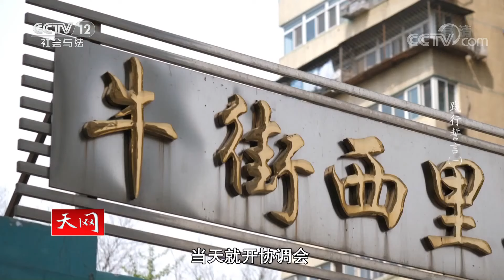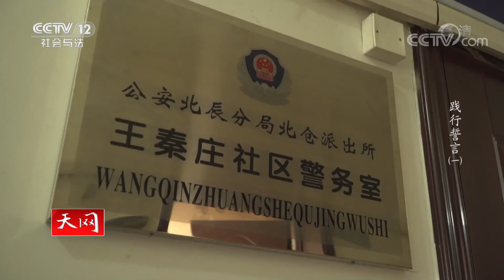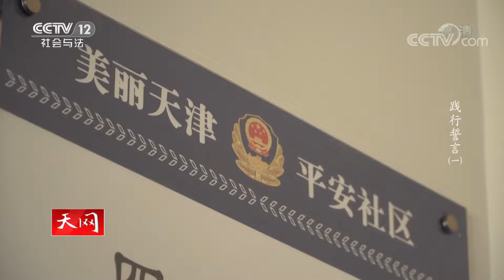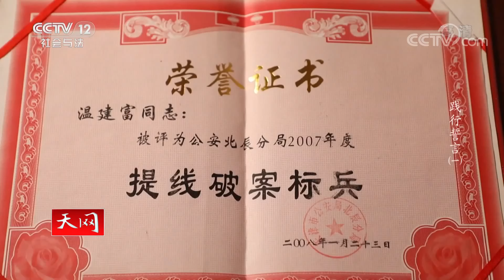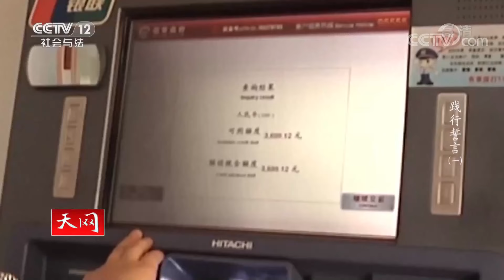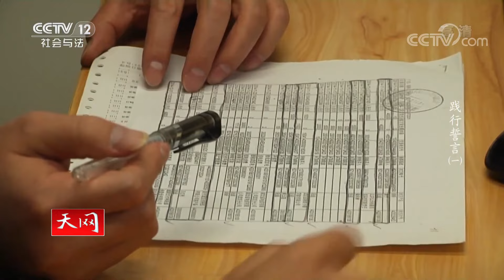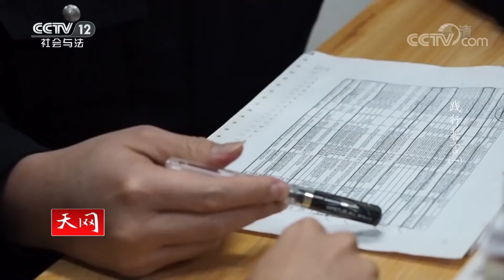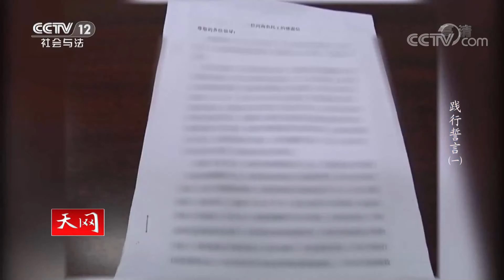《天网》扎根基层 深入社区 服务群众 他们是“最美民警”（1）20220502 | CCTV社会与法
本期看点：沈琦是北京牛街的片儿警，扎根基层14年，始终心系群众、情满社区，被称为“百姓的亲闺女”；温建富是天津城郊的社区民警，18年走街串巷、辛劳奔波，守护一方平安，被称为“辖区的活地图”；廖宗安是汉阳城内的信访工作者，坚守公平正义，以微笑化解矛盾，被誉为“金牌调解哥”。